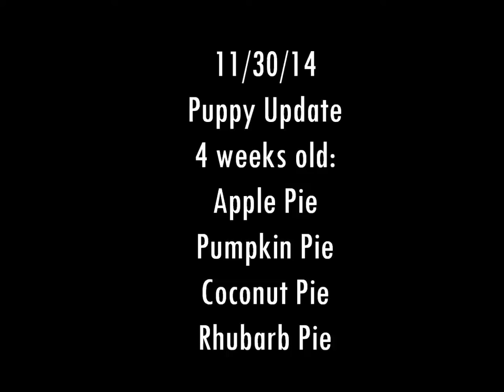1 month old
Mindy's puppies are now 1 month old and they are little bundles of joy, very social and love people.